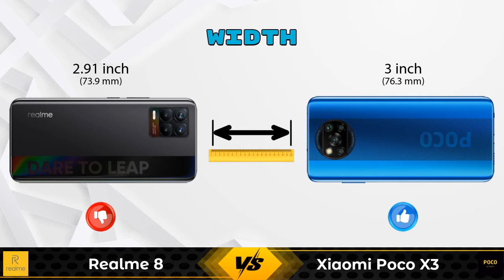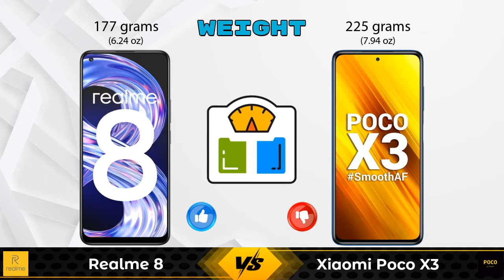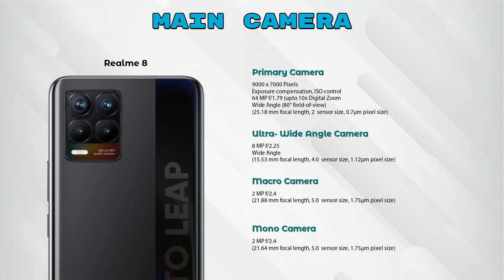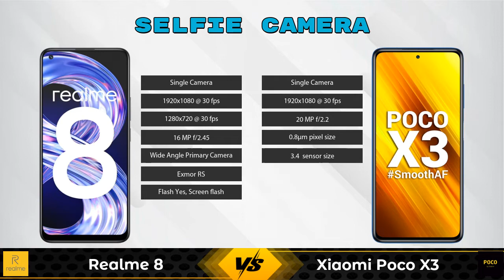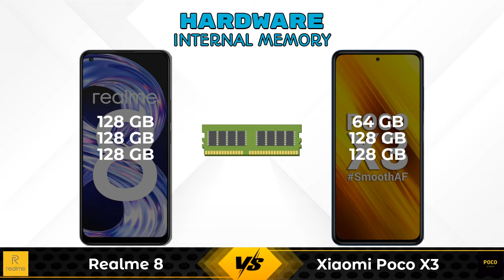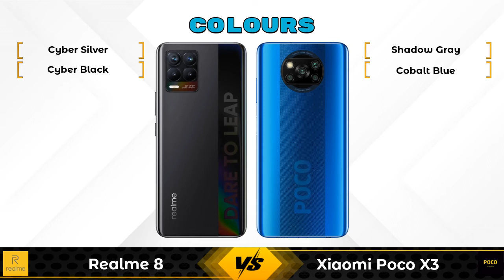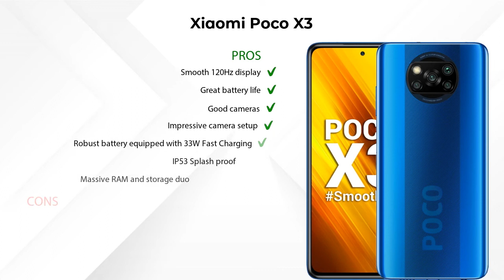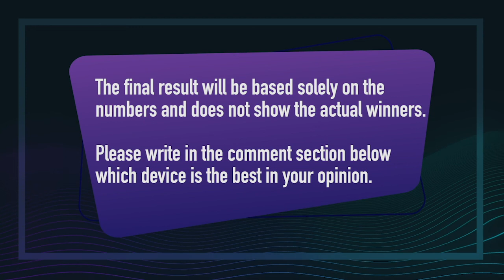Realme 8 Vs Xiaomi Poco X3 - Full Comparison [Full Specifications]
In this Video we are Comparing Realme 8 Vs Xiaomi Poco X3 with [Full Specifications].

Variant Details:
8 GB / 128 GB - 16999
4GB RAM/128 GB - 14999 (Flipkart)
$6GB RAM/128 GB - 15999 (Flipkart)

Variant Details:
8 GB / 128 GB - 18999
6 GB / 64 GB - 14999 (Flipkart)
6 GB / 128 GB - 16995 (Amazon)

Realme 8 8GB RAM Vs Xiaomi Poco X3 8GB RAM full specifications
Xiaomi Poco X3 8GB RAM Vs Realme 8 8GB RAM full specifications
Realme 8 8GB RAM Vs Xiaomi Poco X3 8GB RAM comparison
Xiaomi Poco X3 8GB RAM Vs Realme 8 8GB RAM comparison
Realme 8 Vs Xiaomi Poco X3 comparison
Realme 8 Vs Xiaomi Poco X3
Xiaomi Poco X3 Vs Realme 8 comparison
Xiaomi Poco X3 Vs Realme 8

Other Compitior Phone with Similar Price Range :

Samsung Galaxy M31 Prime(6 GB / 128 GB) - 16499 , Release Date :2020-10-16
Infinix Hot 10S 6GB RAM(6 GB / 64 GB) - 10499 , Release Date :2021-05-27